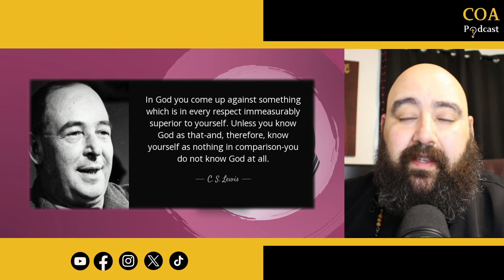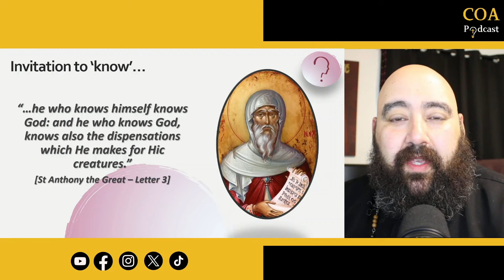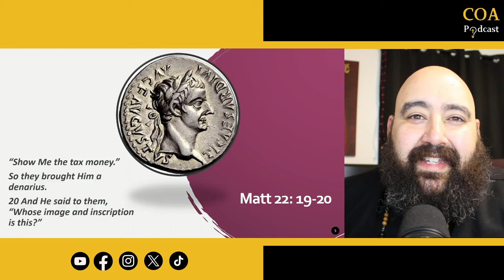Knowing Yourself Leads You to Knowing God